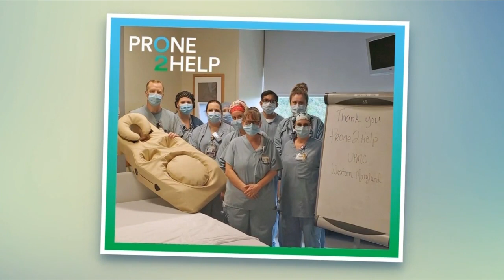Health Watch: Face Down